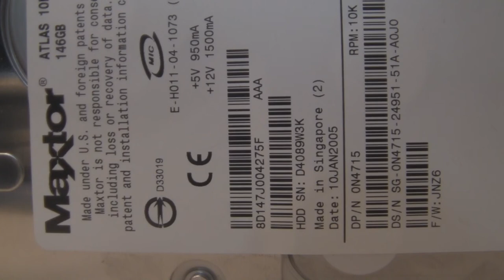Maxtor ATLAS 10K V 8D147J004275F spinup and spindown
Maybe an invention from quantum?